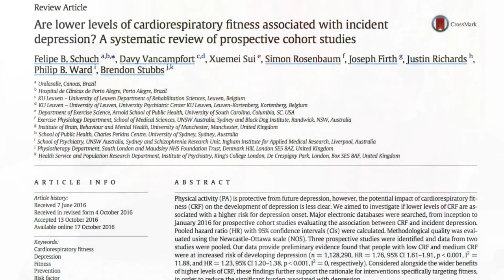Can sauna use improve your mood?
People who have poor cardiorespiratory fitness are more likely to be depressed. Sauna improves cardiorespiratory fitness and may offer a means to ameliorate the symptoms of depression and improve mood. In this clip, Drs. Rhonda Patrick and Jari Laukkanen discuss the benefits of sauna use in terms of cardiorespiratory fitness and mood.